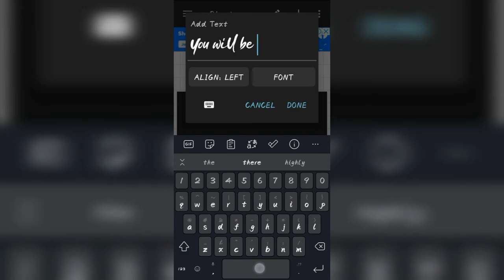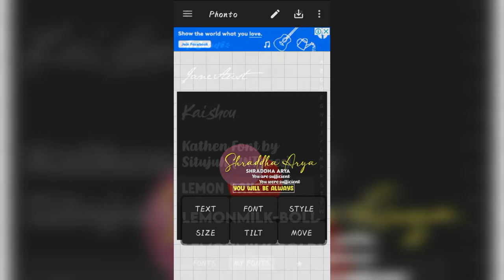HOE TO MAKE TEXT OVERLAYS FOR YOUR IDOL ~